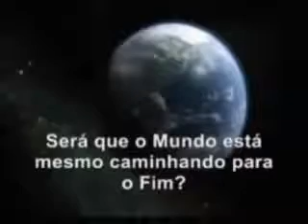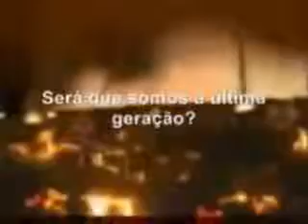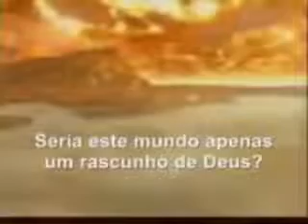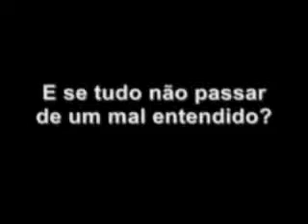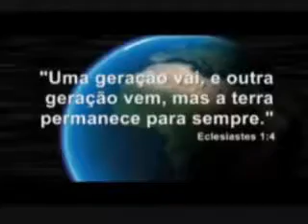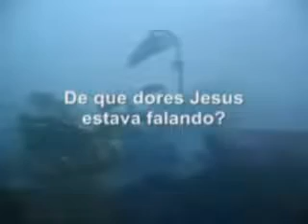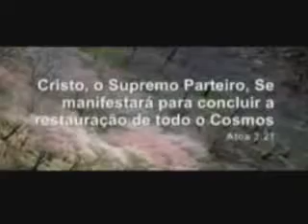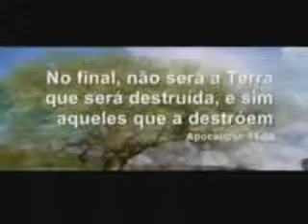O FIM DO MUNDO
Um gigantesco asteróide vai passar entre a terra e a lua. A rocha espacial, chamado YU55, vai passar pelo nosso planeta a uma distância de apenas 201,700 milhas durante sua maior aproximação em 8 de novembro. Para a ciência astronômica essa  distância seria um fio de cabelo de sapo. Que está mais perto da Terra que a Lua, que orbita 238.857 milhas de distância, em média.
Com uma largura de cerca de 400metros e pesando 55 toneladas 55, YU55 será o maior objeto de abordagem que passará tão perto da Terra.